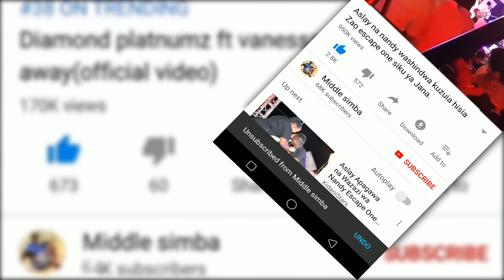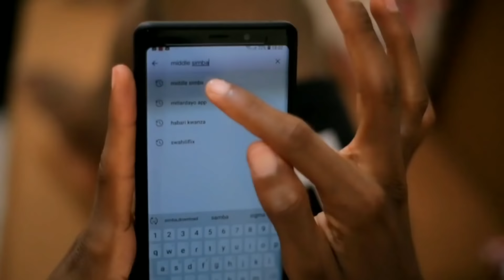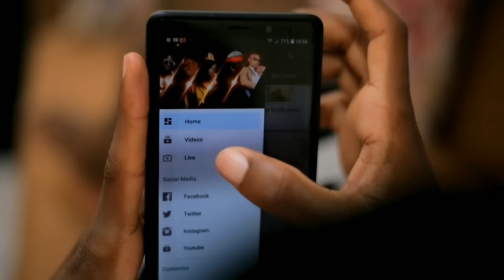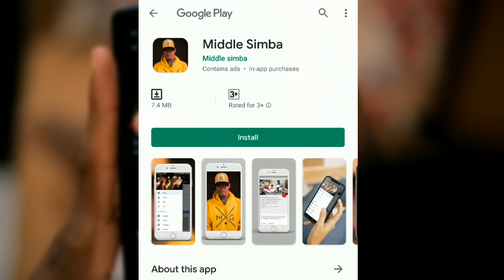Ngoma mpya ya DIAMOND na LAVALAVA yampagawisha NANDY,kashindwa kujizuia kajirekodi video clip.